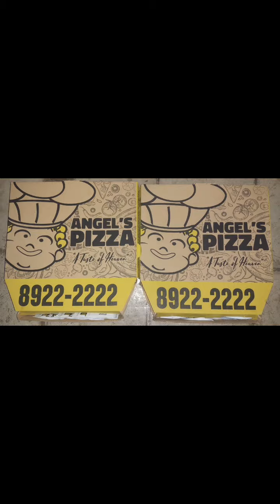34years of being blessed thanks to god#34dirthday #1080#happy#blessed